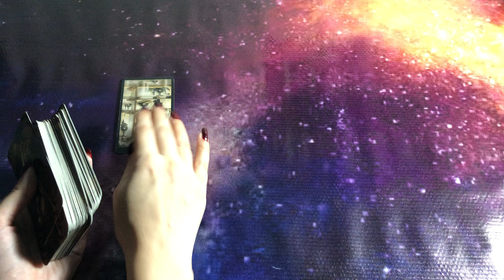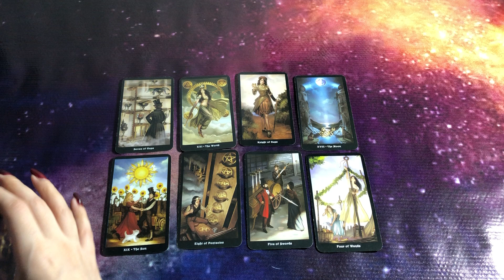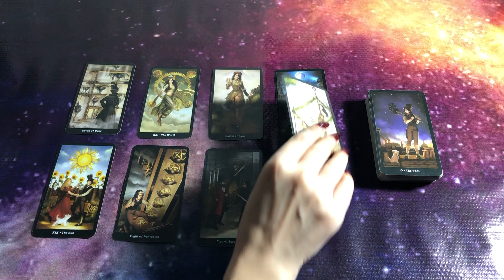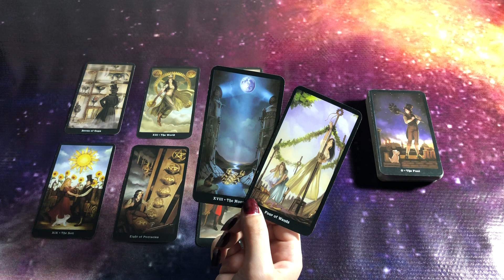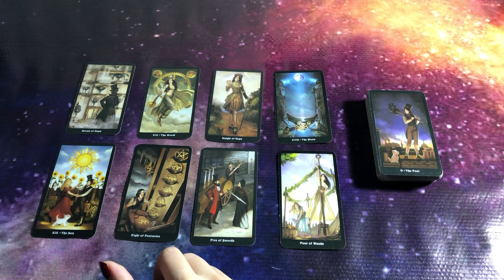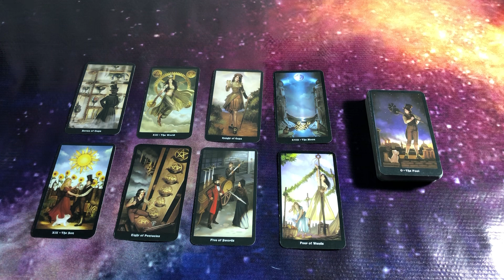Quick Energy Update✨Their Feelings✨ timeless tarot🦋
mysticworld11:11